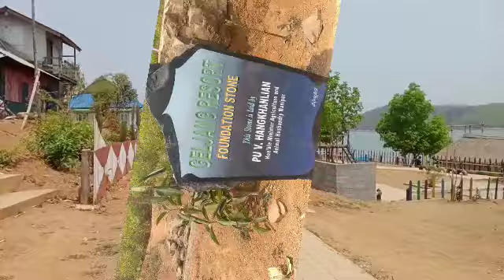Geljang Resort ctpa kharashon naha sing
Song. NureiTangbi and ema

Cameraman. yachipam and L. N. M